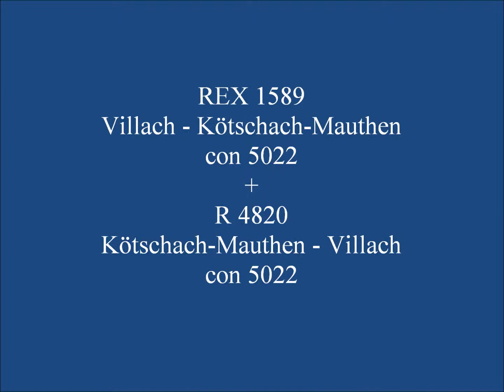Desiro, andata e ritorno a Kötschach-Mauthen 04-07-2012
Automotrice della serie 5022, ripresa tra due passaggi a livello incustoditi, in arrivo a Kötschach-Mauthen e, poco dopo, mentre effettua il treno di ritorno verso Villach.